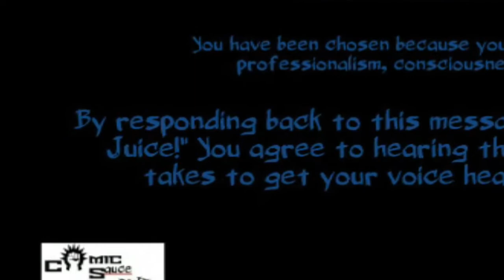((Promo)) Comic Sauce Presents: The No Shade. Just Juice! Consciousness Roundtable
Comic Sauce is a blog dedicated to Black excellence and elevation FIRST, but also the elevation of mankind. Join us on this journey called the Consciousness Roundtable where Tearra Arrington the Comic Queen will begin taking it to the streets with some real issues.